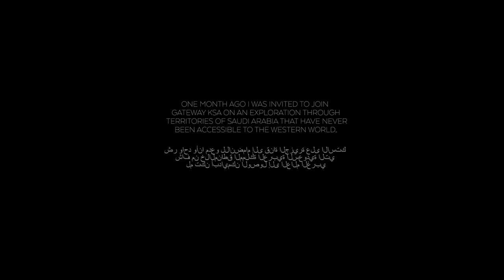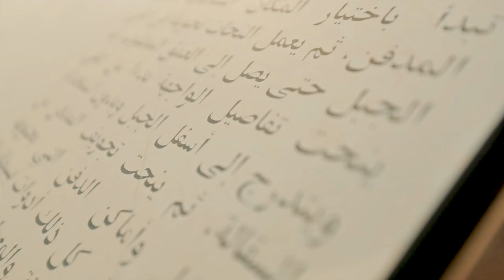Gateway KSA x Jay Alvarez & Brendon Hayward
Jay Alvarez and Brendon Hayward explore Saudi Arabia, visiting 5 different destinations, including Mada'in Saleh, Riyadh, Jeddah, Farasan Islands and Al Wahbah crater.

 Please note that the sites of Madain Saleh are currently closed to the public whilst the Royal Commission develops the area to allow for future tourism. Brendon received an official invitation allowing him to film and document these sites to share with you.